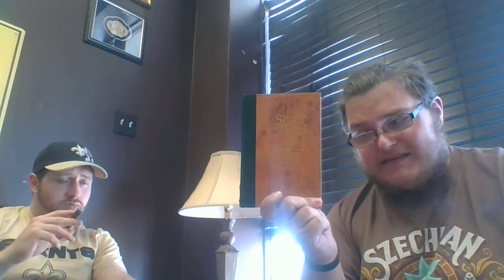SAGA SHORT TALES TOMO 3 CIGAR REVIEW PART 2